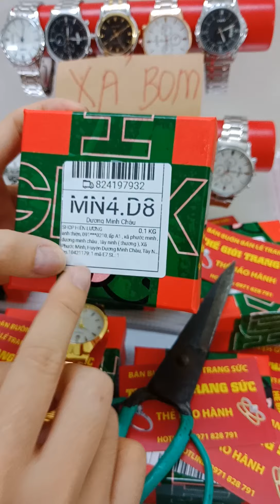Ngày 27 tháng 07 năm 2020